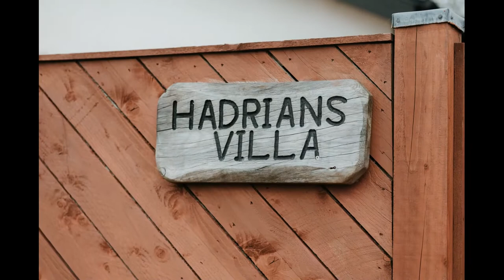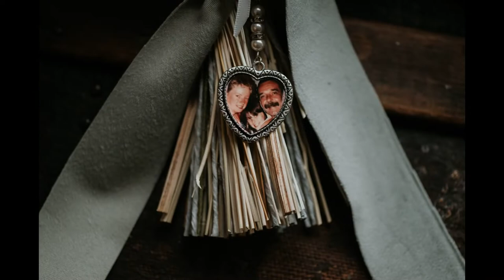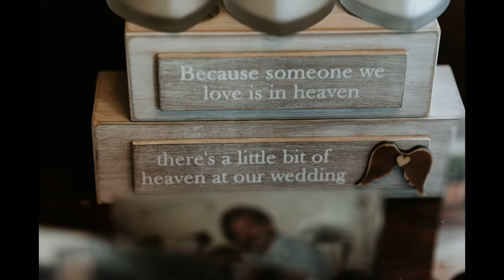Our Wedding Day - 28th March 2022 - South Causey Inn - The Old Barn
Slideshow of photos of our wedding day on Monday 28th March 2022 12:30pm at The South Causey Inn, The Old Barn. Photographs courtesy of Jamie Mac Photography.